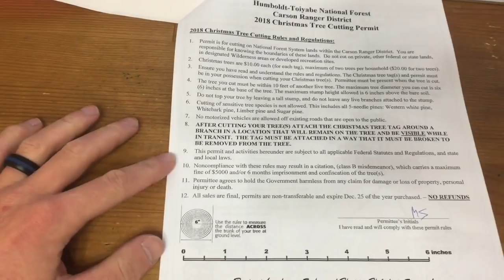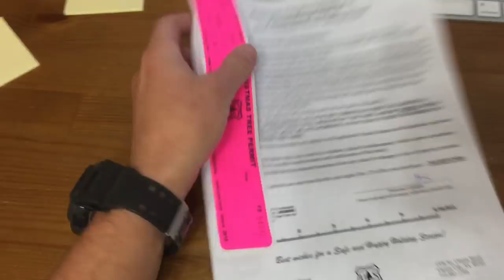Nevadzka masakra pila lancuchowa....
Film o polowaniu na swiateczna choinke.